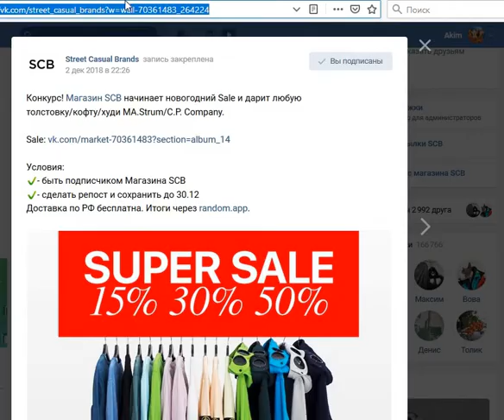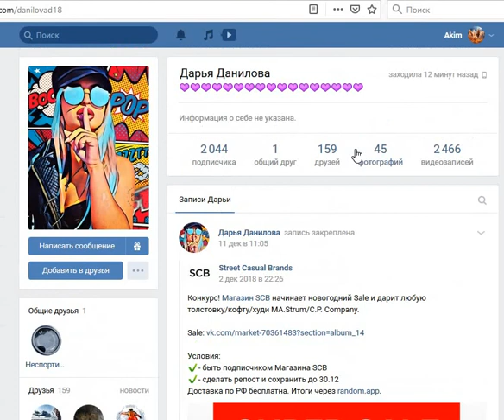Розыгрыш любой толстовки/кофти/худи MA.Strum/C.P. Company (02.12.2018 - 30.12.2018)